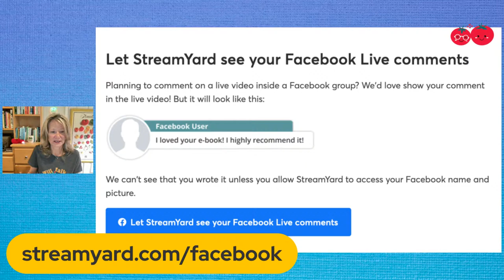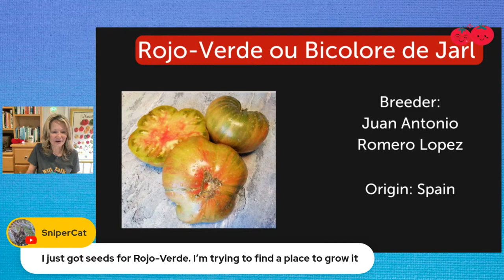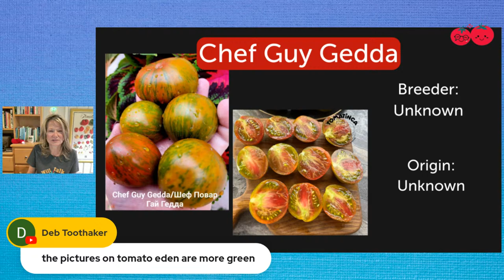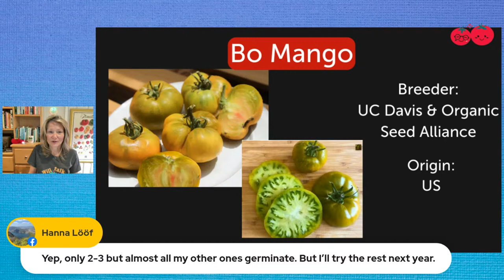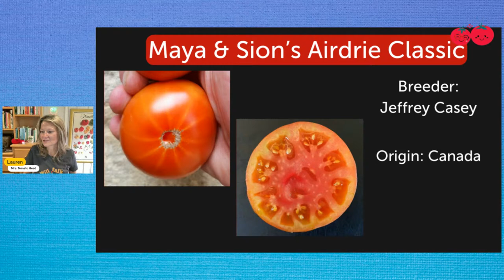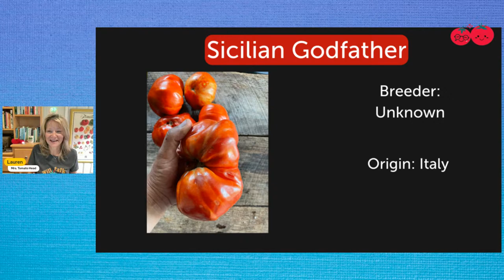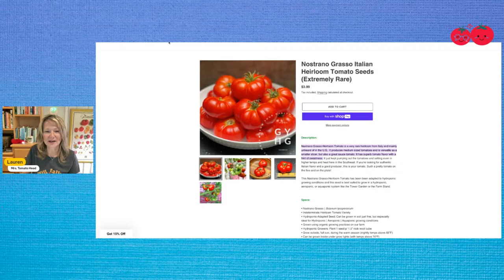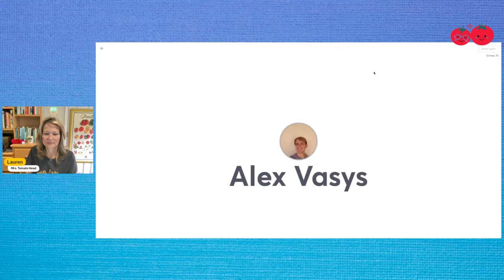My 2024 TOMATO Grow List....PART TWO!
Hey there, tomato heads!

Well. my PART ONE reveal of my 2024 TOMATO grow list only got 16 varieties in! So let's do a PART TWO look at some of the other varieties I'm vibrating with excitement over to grow in 2024!

Join me LIVE for PART TWO of my 2024 grow list!
Have you joined my Facebook group for tomato enthusiasts?  We welcome tomato growers of all levels who are looking to source and swap seeds, find vendors, and share our love of tomatoes in a supportive and KIND space!  When we say no drama….we mean NO DRAMA.  This is a very different kind of tomato group.

To join us, click HERE!

Thanks, gang!

Peace, love, get your GRATITUDE on…..and GO. GROW. TOMATOES!